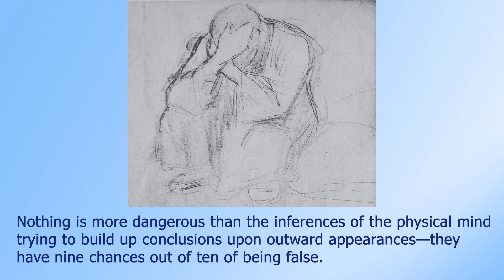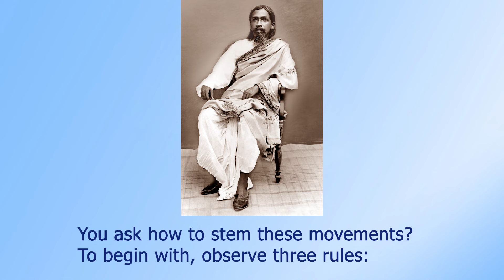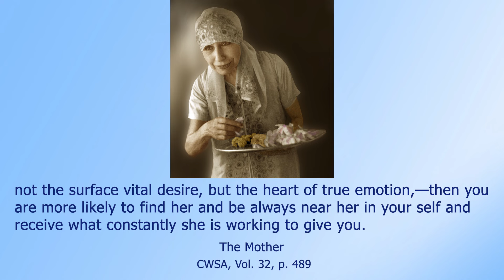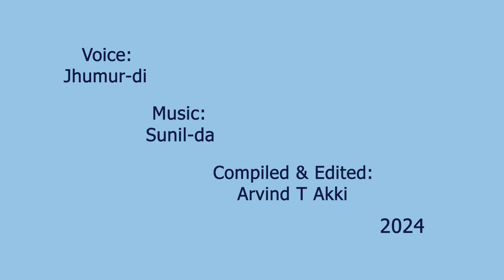Three Rules for remaining open to The Mother - Sri Aurobindo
It is always a mistake to attach importance to what others say—it is enough to have true devotion and the right attitude towards the Mother. You need have no apprehension of this kind at all.
Sri Aurobindo (28 April 1933)
CWSA, Vol. 32, p. 477

Nothing is more dangerous than the inferences of the physical mind trying to build up conclusions upon outward appearances—they have nine chances out of ten of being false. One must learn to distrust hasty conclusions from surface appearances—is not that the first condition of true knowledge?—and learn to see and know things from within.

You ask how to stem these movements? To begin with, observe three rules:

(1) Keep always confidence in the Mother’s care and love—trust in them and distrust every suggestion, every appearance that seems to contradict.

(2) Reject immediately every feeling, every impulse that makes you draw back from the Mother—such as that about the Pranam—from your true relation with her, from inner nearness, from a simple and straightforward confidence in her.

(3) Do not lay too much stress on outward signs—your observation of them may easily mislead you. Keep yourself open to her and feel with your heart—the inner heart, not the surface vital desire, but the heart of true emotion,—then you are more likely to find her and be always near her in your self and receive what constantly she is working to give you.

        Sri Aurobindo (27 June 1931)
              CWSA, Vol. 32, p. 489